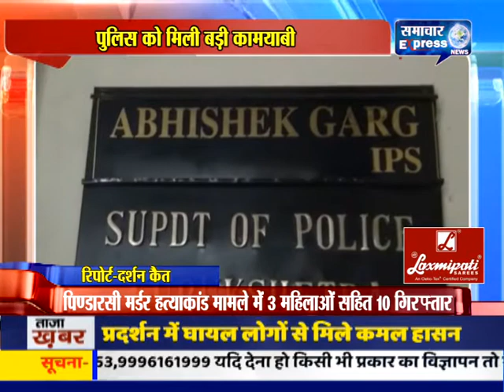कुरुक्षेत्र पिण्डारसी मर्डर दोहरे हत्याकांड मामले में 3 महिलाओं सहित 10 गिरफ्तार